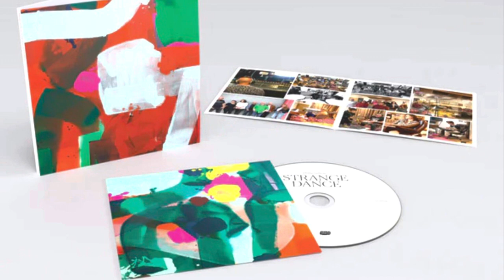Philip Selway - Live at Rough Trade East, London, 27/2/2023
Extracts from a live performance by Philip Selway (of Radiohead) which celebrated the release of his new album 'Strange Dance' on February 24th via Bella Union.

Philip Selway approached some of his favourite musicians to play on his third solo record and brought together an extraordinary number of gifted people, including Hannah Peel, Adrian Utley, Quinta, Marta Salogni, Valentina Magaletti and Laura Moody.

“Foregrounding this remarkable union of musical voices was 10 songs written by Selway at home on piano and guitar that show him at the height of his songwriting powers. As Strange Dance unfurls, it takes the listener through different weathers and seasons. Each song carries varied and diverse shades and textures of emotion. Lyrically, it is artful. Selway has a gift at writing heartfelt lyrics which could relate to any number of human experiences.“

1. Check For Signs Of Life (‘Strange Dance’ album 2023) 00:00:00

2. Picking Up Pieces (‘Strange Dance’ album 2023) 00:01:43

3.  Don’t Go Now (‘Weatherhouse’ album 2014) 00:02:24

4. The Heart Of It All (‘Strange Dance’ album 2023) 00:03:13

5. Philip playing out a song on guitar, with subsequent applause, and a ‘thank you’ from him (not sure for which track?) 00:05:03